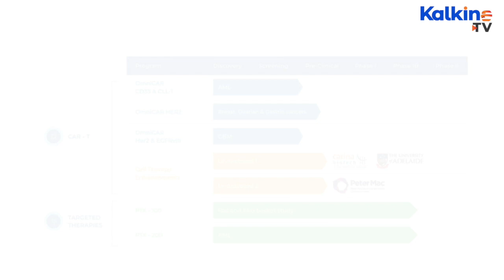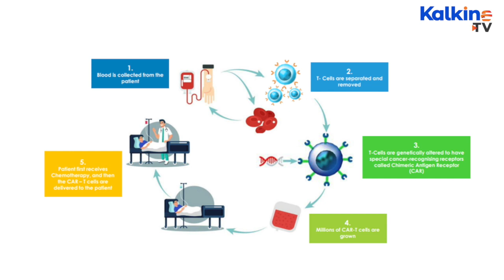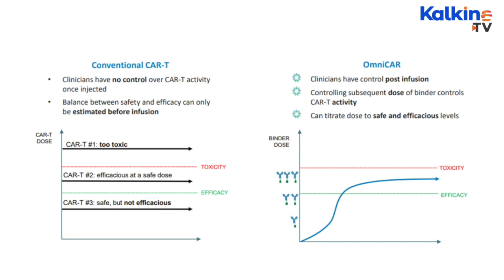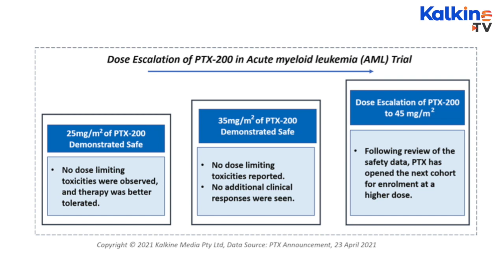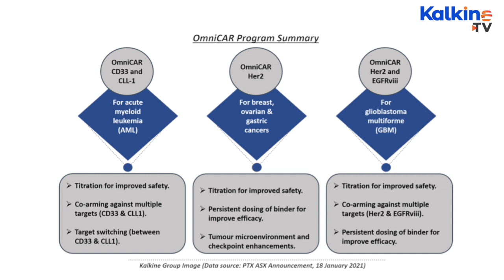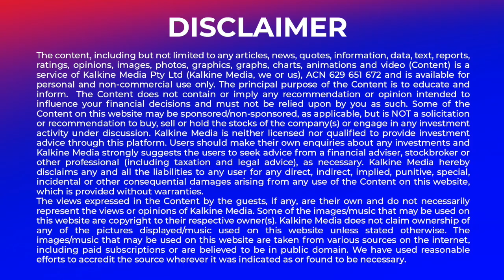Expert Talks With Mr Steven Yatomi Clarke, CEO and Managing Director of Prescient Therapeutics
Welcome you all to “Executive corner - Expert talks- 20 mins Round up with Mr. Steven Yatomi-Clarke – CEO and Managing Director of Prescient Therapeutics.”
Prescient Therapeutics Ltd is a small molecule drug development company focused on new cancer drugs. The company's lead compound, PTX-200, inhibits the AKT tumor survival pathway. The company's second compound, PTX-100, blocks a cancer growth enzyme known as geranylgeranyltransferase type 1.